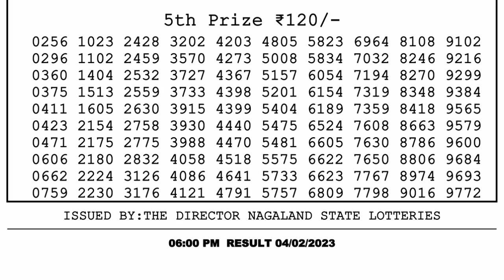🔴Dear Lottery Sambad Live 6pm today 04.02.23 Nagaland State Lottery Result